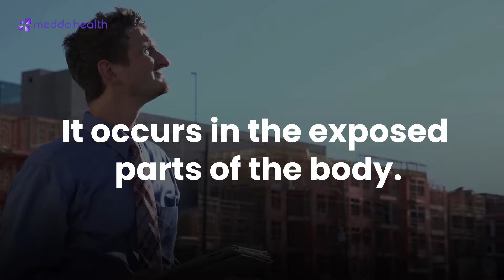Sun tanning | Causes and home remedies| Meddo Health | Dr. Rohit Garg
What is sun tanning 🌞?
Listen to Meddo partner skin specialist & Cosmetologist Dr. Rohit Garg to know.

Talk to Meddo partner Dr. Dr. Rohit Garg today.

Meddo Health एक स्वास्थ्य-तकनीक मंच है जो अपने क्लीनिकों के नेटवर्क में डॉक्टर परामर्श, लैब परीक्षण और दवाएं प्रदान करता है। Meddo ऐप अभी डाउनलोड करें और हमारी इन-क्लिनिक और टेलीकंसल्टेशन सेवाओं का आनंद लेने के लिए 20+ विशिष्टताओं में 300 से अधिक डॉक्टरों तक पहुंच प्राप्त करें।